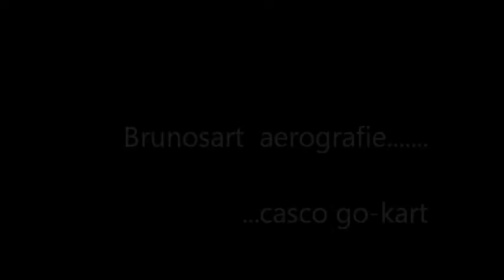brunosart aerografie casco go-kart.wmv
brunosart aerografie belmonte mezzagno bruno francesco fabio airbrush